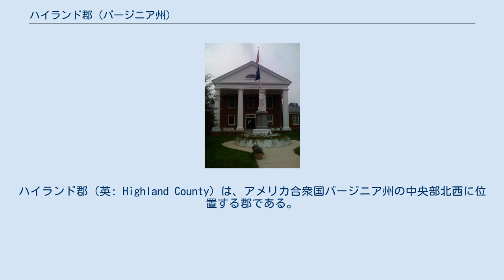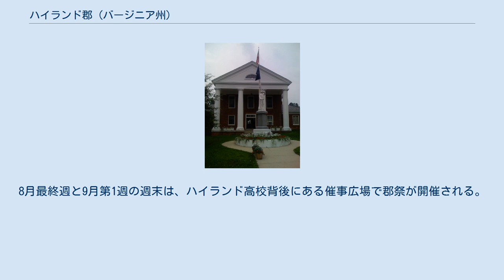ハイランド郡 (バージニア州)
ハイランド郡（英: Highland County）は、アメリカ合衆国バージニア州の中央部北西に位置する郡である。
2010年国勢調査での人口は2,321人であり、2000年の2,536人から8.5%減少した。
郡庁所在地はモントレー町（人口147人）であり、同郡で唯一の法人化町でもある。
バージニアのリトルスイスとも呼ばれ、州内でも最も人口の少ない郡である。
ハイランド郡は、ミシシッピ川以東で、最も人口が少なく、最も平均標高が高い郡の1つだと自称している。
 バージニア植民地の中でハイランド郡となった地域のヨーロッパ人による開拓は1745年頃に始まった。
海岸地域、さらにピードモント台地やシェナンドー・バレーの西にあり、ブルーリッジ山脈の向こうにある（昔はトランスマウンテンと呼ばれた）。
初期の開拓者はそのような険しい地形を越えるのではなく、メリーランド州やペンシルベニア州からポトマック川を渡り、渓谷を辿って南に下ってきた。
多くの者はグレート・ワゴン道路、別名バレー・パイク（現在のアメリカ国道11号線）を辿った。
現在のハイランド郡北部にある山岳部を越えてドイツ系移民が入るようになったので、スコットランド・アイルランド系の移民は南の地域に入った。
 バージニアと他の12植民地がアメリカ独立戦争の後でイギリスからの独立を勝ち取った後でも、この地域は人口が少ないままだった。
1840年代、この地域を通って歴史的なスタントン・パーカーズバーグ・ターンパイクが建設された。
クラウディウス・クロゼットが設計し、山岳部を抜けたその道は、バージニア州公共事業局が部分的に資金を出した有料道路だった。
このターンパイクは、シェナンドー・バレー上流とオハイオ川を繋ぐ重要なルートだった。
 ハイランド郡は1847年に、バス郡と現在はウェストバージニア州のペンドルトン郡の一部を合わせて設立された。
郡名はその標高の高さから名付けられた。
 南北戦争（1861年-1865年）のとき、スタントン・パーカーズバーグ・ターンパイクの支配が重要になった。
若い兵士が故郷に送った手紙などから見ると、北軍も南軍も高度の高いこの道沿いに陣地を占めた1861年の冬は大変なものだった。
ストーンウォール・ジャクソンのシェナンドー・バレー方面作戦で、南軍が初めて勝利したマクドウェルの戦いは、1862年5月8日にマクドウェルの町で起こった。
 20世紀、このターンパイクはアメリカ国道250号線に指定された。
21世紀も郡内を通ってウェストバージニア州に入る東西方向の幹線道であり、国定シーニックバイウェイとなっている。
 ハイランド郡内にはジェームズ川とポトマック川南支流の水源があり、他にもこの2つの川の小さな支流が多い。
 アパラチア山脈のリッジ・アンド・バレー地域の中にあり、北東から南西に延びる尾根と谷が交互に繰り返されている。
この中で最高地点が郡内にある。
その結果、2つの流れがこの地域に発している。
1つは南西に流れてジェームズ川となり、もう1つはほど無いきょりで北東に発し、その北東のポトマック川南支流に流れる。
 カウパスチャー川、ブルパスチャー川、ジャクソン川が発して南東に流れている。
ブルパスチャー川はバス郡でカウパスチャー川と合流し、ボトトート郡でジャクソン川と合流してジェームズ川となる。
 ポトマック川南支流サウスフォークとポトマック川南支流が郡内に発して北東のウェストバージニア州ペンドルトン郡に流れる。
さらにローレルフォークとストレートフォークが発して合流し、ポトマック川南支流ノースフォークとなって州境を越え、ペンドルトン郡に入る。
この2つのフォークが合流してポトマック川南支流となり、ウェストバージニア州ハンプシャー郡で南支流と北支流が合流してポトマック川となる。
 アメリカ合衆国国勢調査局に拠れば、郡域全面積は416平方マイル (1,077.4 km2)であり、全て陸地である。
 ハイランド郡は4つの監督地区に分割されている。
ブルーグラス、モントレー、ハイタウン、マクドウェルの各地区である。
 郡の近くに州間高速道路は無い。
東西方向の州間高速道路64号線と南北方向の同81号線は、隣接するオーガスタ郡を通っている。
 郡内を3本の主要国道と州道が走っている。
主要道とは比較的連続的に交通量が多く、平均走行距離が長く、運行速度が速く、移動性の重要なものである。
州道はバージニア州交通省が維持している。
 郡内には二級...